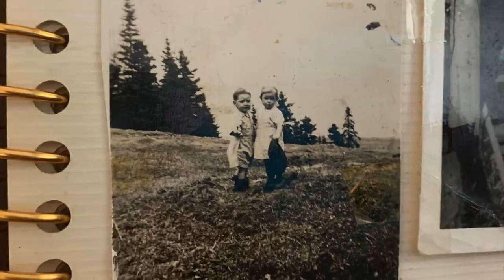Garry Wheeler Memorial